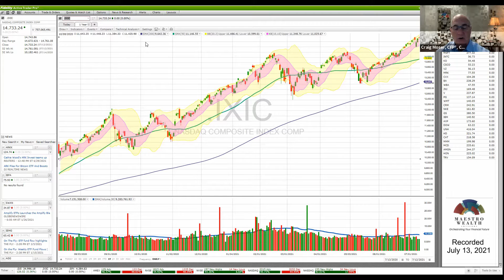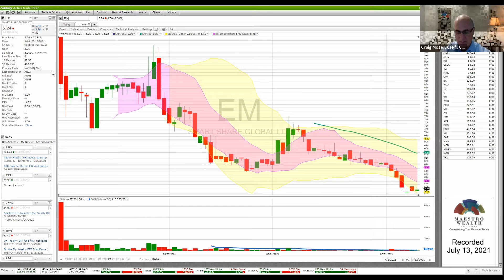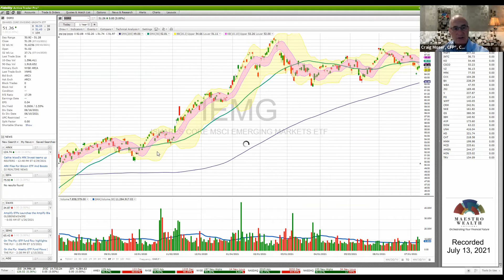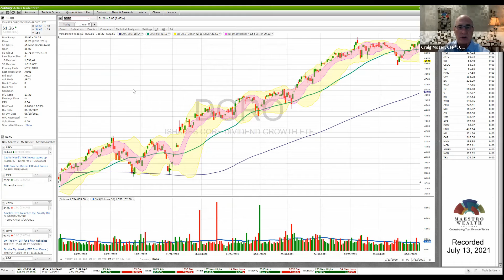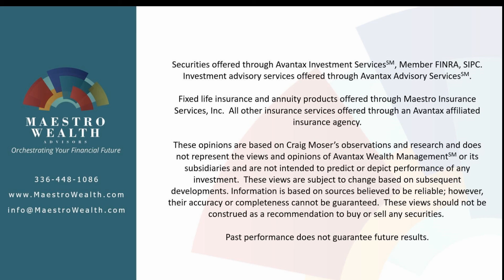2021 07 Market Brief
Each month, Craig Moser, CFP®, CRPC®, takes a look at current trends and performance in financial markets.  Here is our most recent Market Brief recorded July 13, 2021.